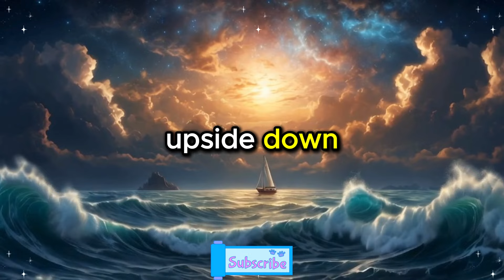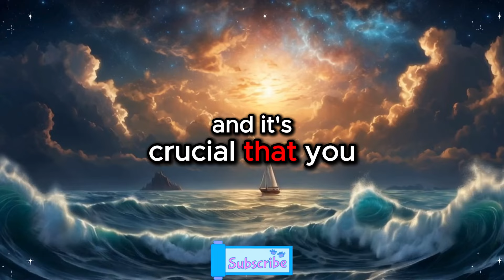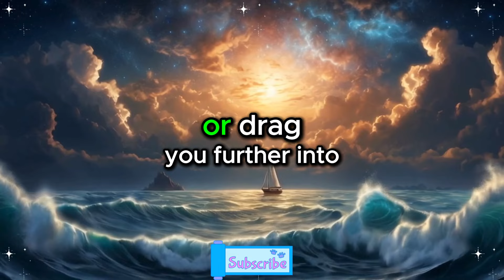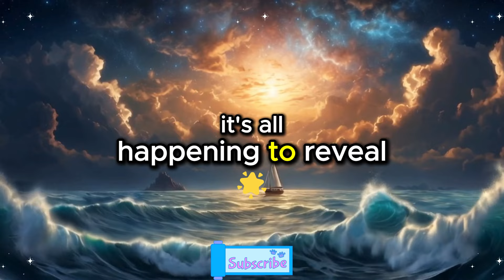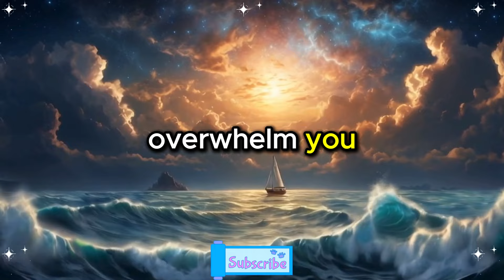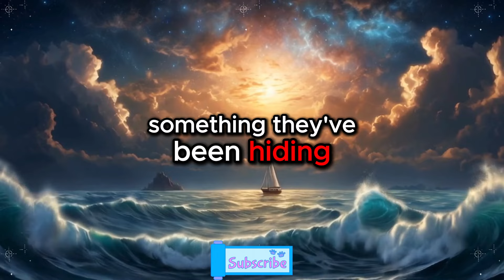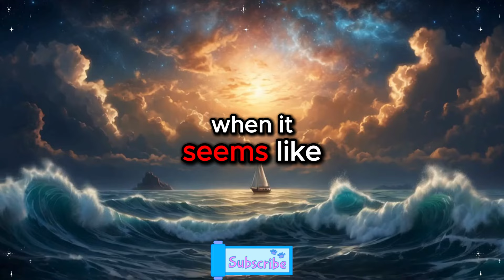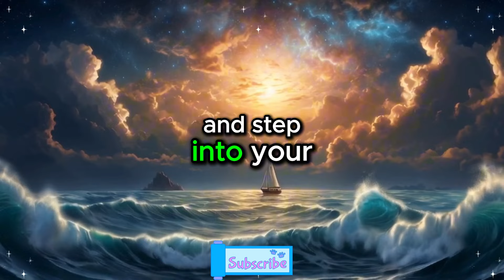🚨 A well-known celebrity was caught committing a crime, and shockingly, your name is listed... ⚖️👁️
🚨 A well-known celebrity was caught committing a crime, and shockingly, your name is listed... ⚖️👁️ | Universe's Message